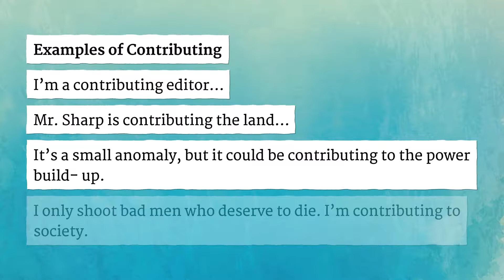CONTRIBUTING pronunciation • How to pronounce CONTRIBUTING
How to say Contributing in British English and American English?